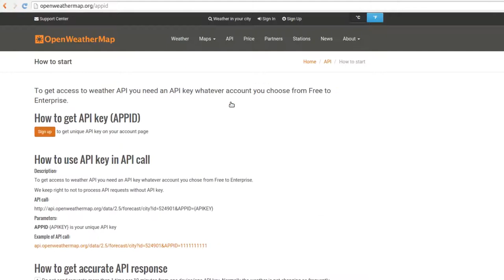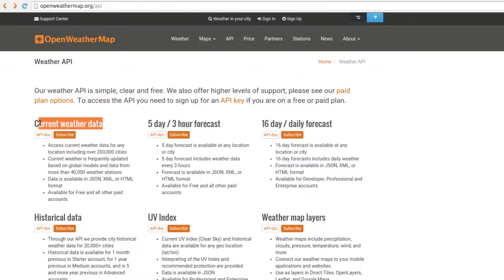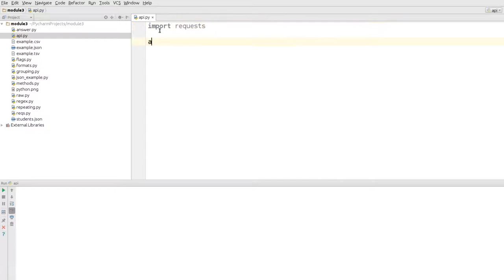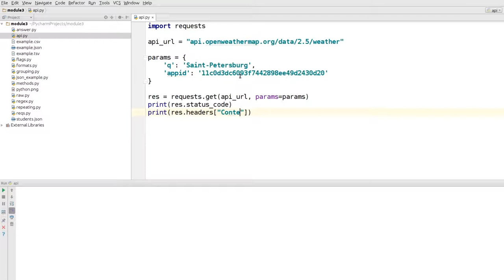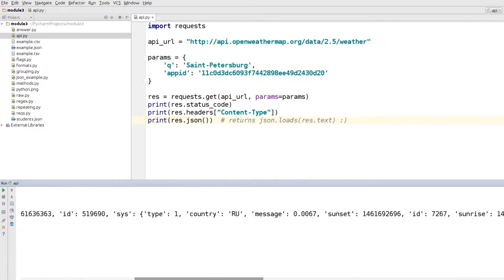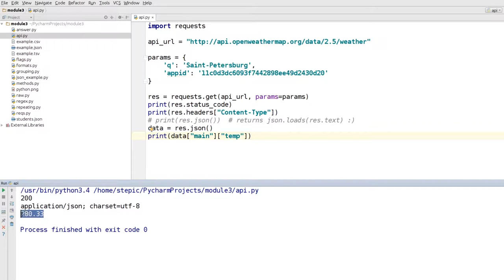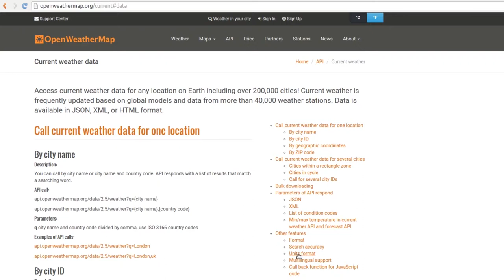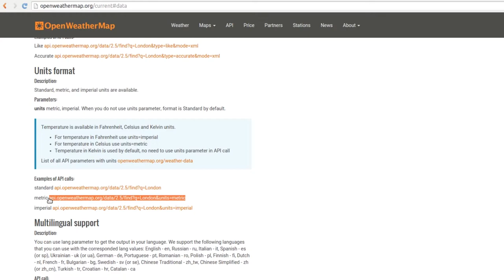Python: основы и применение - 78 урок. API